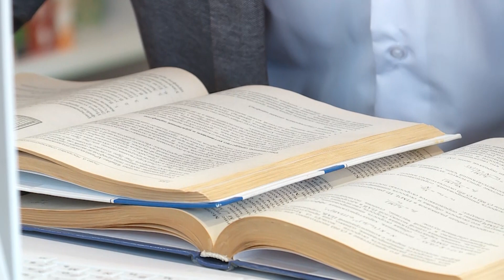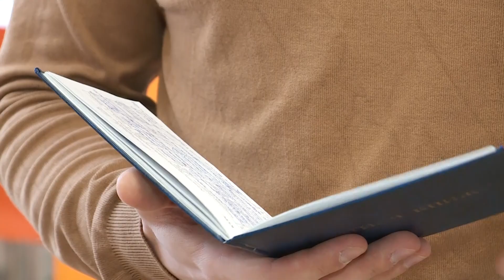Рассказываем, какие современные приметы появились у студентов